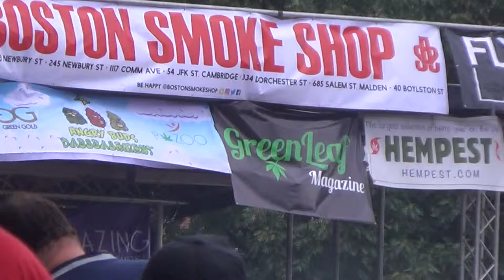2016 09 18 Boston Smoke Shop Raffle @ Rally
Boston Common - Boston, Massachusetts
MassCann and MassNORML's annual Boston Freedom Rally kicks off day 2 of 2 on the common of the historic city. Many vendors, artists, musicians, and creative individuals gather to celebrate and engage in the shared cannabis culture. Headlining the musical festivities are the internationally acclaimed hip hop artists Method Man and Redman. Statutes prohibiting the ingestion of smoked consumables in the park are violated en masse as the police looked on from the sidelines of the event. Many political efforts of the event centered around amassing voters to select 'yes' on the year's ballot Question 4, fully legalizing cannabis in Massachusetts.